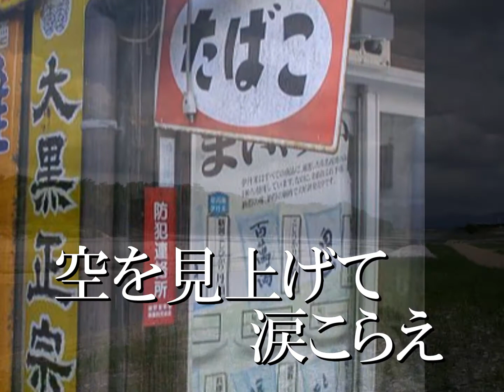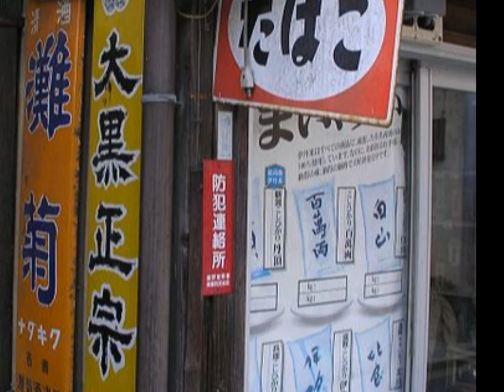俺と昭和のあの日のように 脇中信隆 歌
説明
作詞　轟わたる　作・編曲　多田高弘
脇中信隆　昭和の男の人生を歌いあげます
風にふかれて何処へ行く
俺の人生　夢半ば
空を見上げて　涙こらえ
時の流れ　かみしめる
生まれ変わって　生きるのさ
俺と昭和の　あの日のように